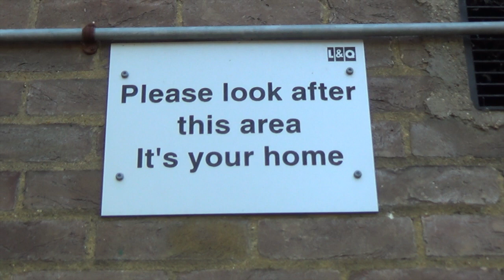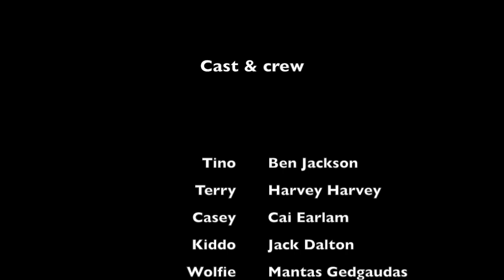A British Film Production: Part one - The Bridge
Otherwise it does what it says on the tin.